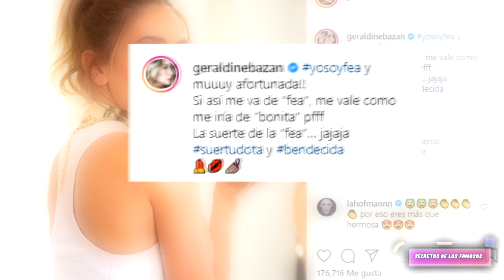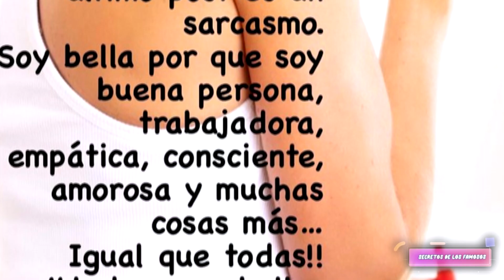GERALDINE BAZÁN ASÍ LES RESPONDE A QUIENES LA LLAMARON FEA